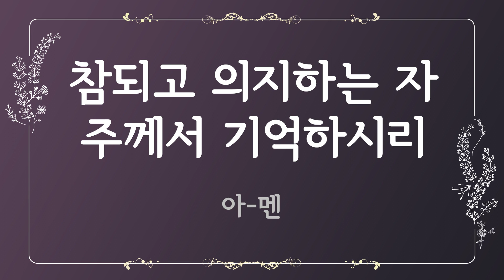[찬송가 반주] 312장 너 하나님께 이끌리어 (한글) | If Thou but Suffer God to Guide Thee | 통합찬송가 341장 | 일렉톤 연주 | 나리나리tv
🎵 찬송가 정보
- 너 하나님께 이끌리어 (If Thou but Suffer God to Guide Thee)
- 가사 자막 : 한글
- 음악 디렉터 : Idle.K
- 연주자 : Jorgan